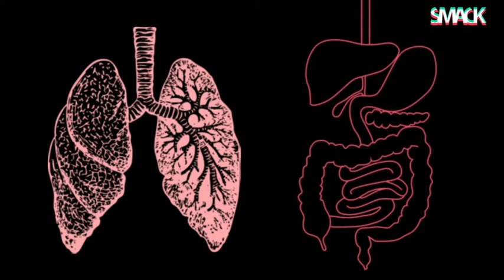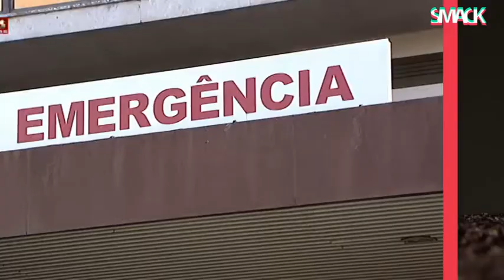4 respostas sobre a Legionella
A Legionella voltou a dar que falar. O smack reuniu as 4 respostas às perguntas mais importantes para te informares sobre esta bactéria